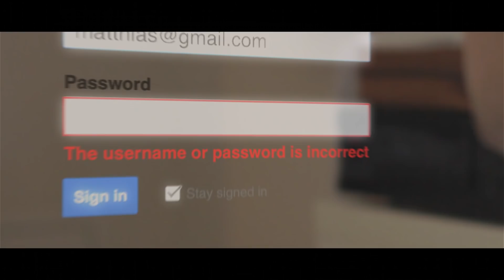YouTube In Real Life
V SO MUCH STUFF BELOW V

— FOLLOW ME —

Keep up with Matthias and his creations and get exclusive stuff!

— SUPPORT ME —

24307 Magic Mountain Pkwy
Box #617